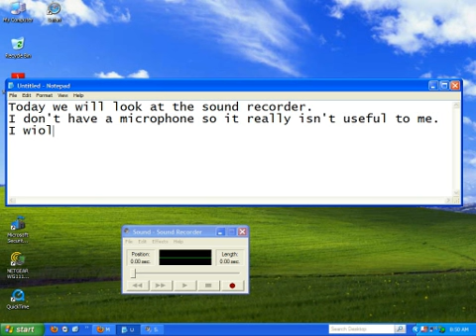The Sound Recorder Program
This is the Sound Recorder Program on Windows XP.